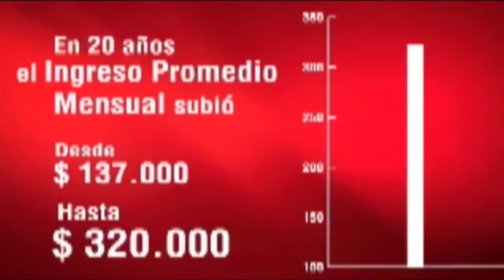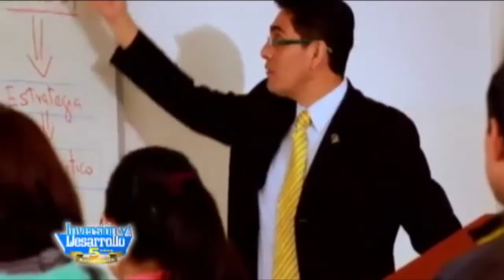Inversion y Desarrollo con Luis Velasquez 267. Chile, Potencia Latinoamericana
Ubicado en América del Sur, la República de Chile es un país que en las últimas décadas ha logrado redoblar esfuerzos y aprovechar las oportunidades que hoy lo ubican dentro de los más desarrollados del continente americano. Chile ha basado su desarrollo en la minería, la pesca y el turismo entre otros, colocándolo entre las primeras economías del mundo. Durante el gobierno del Presidente Eduardo Frei, quien gobernó Chile del año 1994 al 2000, el Producto Interno Bruto creció a un promedio de 7.8%, uno de los más altos de Latinoamérica.